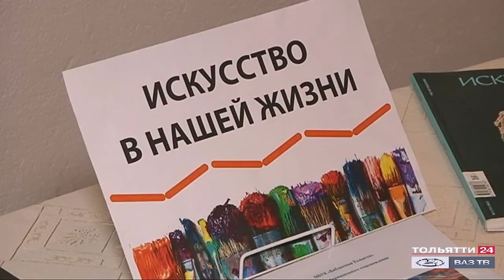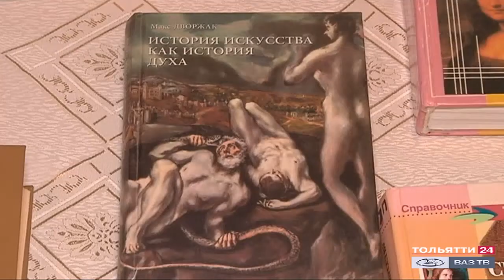Тольяттиазот. "Химия слова". Лекция "Зачем искусство?" в ДК ТОАЗ ("Новости Тольятти" 22.03.2021)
"Зачем искусство?" Этот непростой вопрос, ответ на который пытаются найти самые великие умы человечества, стал темой очередной лекции в рамках интеллектуального клуба "Химия слова". Валерий Бондаренко, педагог, филолог, кинокритик и киновед рассказал об искусстве, как об исключительном способе человеческой деятельности.